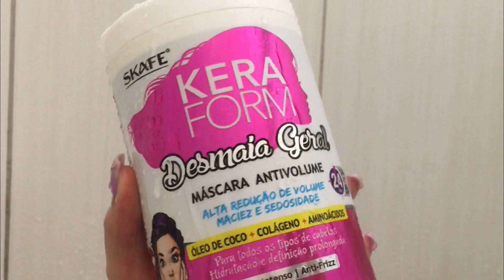👩🏻‍🦰SUPER REDUÇÃO DO VOLUME DO CABELO COM KIT BARATINHO - Skafe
*Seja assinante da GLAMBOX receba todo mês uma caixa com produtos de beleza